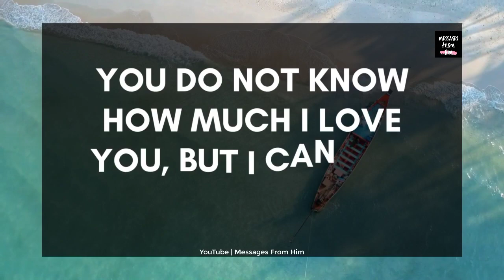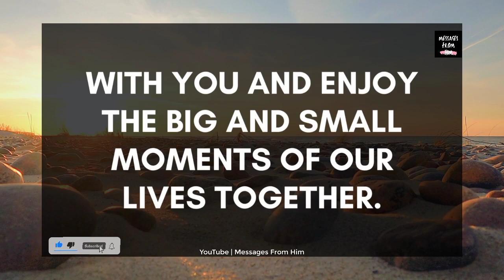💝💌 Baby, Please Do This One Thing Every Single Day For Me 🙏💔😭🌹💫❣️✨💓😢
RELATED QUERRIES :
dm to df
dm df
divine feminine
dm to df twin flame
twin flame